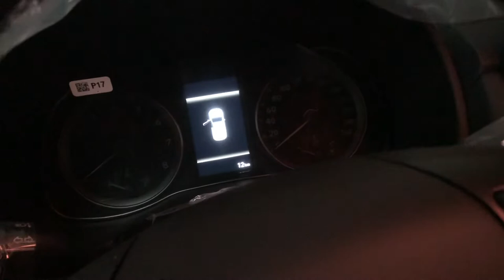New Kona Hyundai Review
Smart senses dgtal cockpit